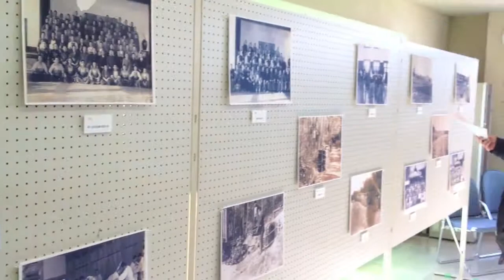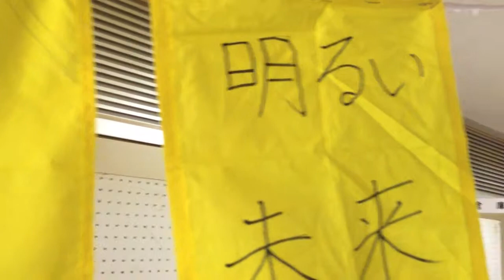この町で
坂元を元気に！の号令のもと、2月2日(土)、3日(日)の両日、坂元公民館まつりが開催されました。メインは日頃練習されてきたであろう、舞踊、民謡、カラオケ、フラダンス、マジック、大正琴などの芸能発表会がありました。皆さん真剣で、たいへんお上手でした。
齋藤町長も来場され演奏に耳を傾けていらっしゃいました。手芸品や絵画、俳句などの作品展示の他にお点前コーナー、混ぜご飯、豚汁、焼き鳥、わたあめなどの屋台コーナー、企画展として戦時中の青年学校の写真展示などもあり、来場したお年寄りからは当時の様子などを詳しくお話をいただけたりと、見どころがたくさんあり、公民館はどこの部屋に行っても大勢の見物人で賑わっていました。

企画展では以前取材させていただいた思い出サルベージさんによる出張写真返却会を開催されていました。部屋と廊下にたくさんのプリントアルバムが陳列されており、通りかかった人は必ず立ち寄っていかれていました。写真を探しながら「あら、これ◯◯さんじゃない？」という声があがると、「◯◯さん」と付箋を貼っておきます。いずれ◯◯さんが探しに来た時見つけやすくするためです。このような隣近所ネットワークによる一種の人力検索は、山元町のようなコミュニティが強固な町では一層のチカラを発揮するようです。

ざっと眺めましても、みんな写真撮るの好きなんだなぁと、そしてどれもベストショットばかりじゃないですか！持ち主に探し当てられるのを待つ写真たちの笑顔に囲まれて、一枚でも多く、戻っていってもらえたらなと心から願いました。